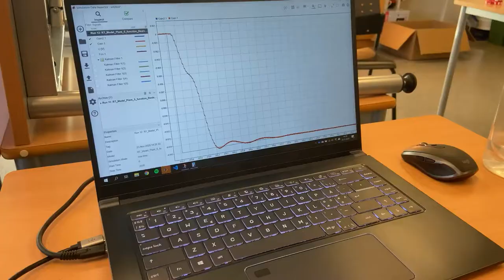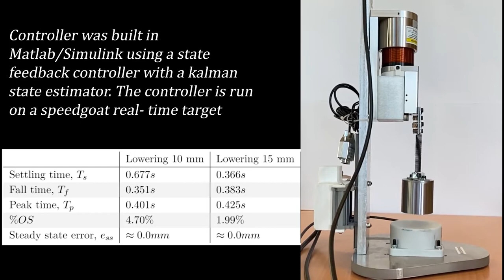MAS 508 Control Theory: Project Fall 2020